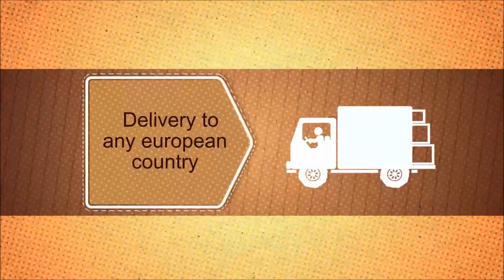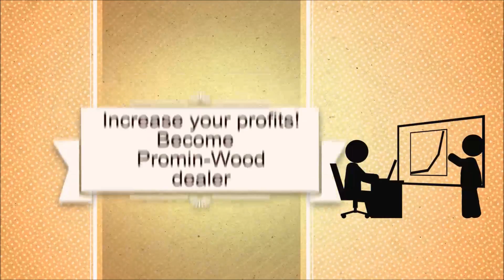Promin Wood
Promin, LLC
01033, Ukraine,
Kyiv, Str. Nicholas-Botanical, 17/19